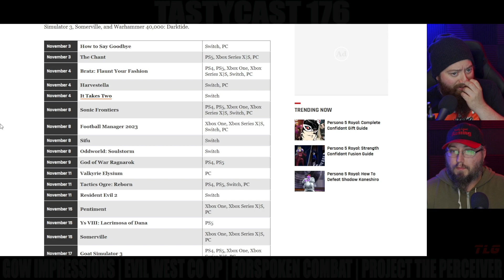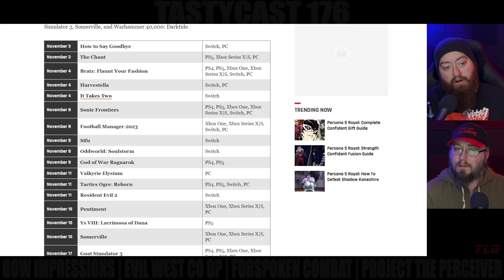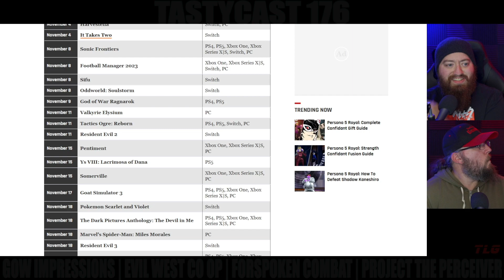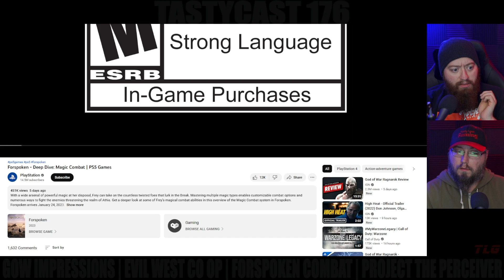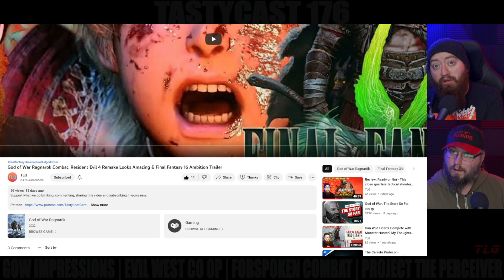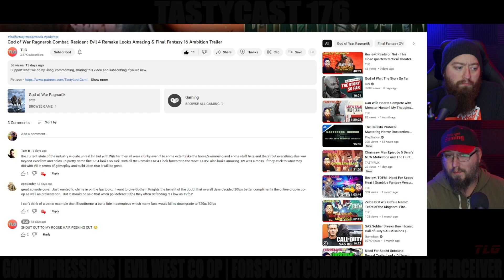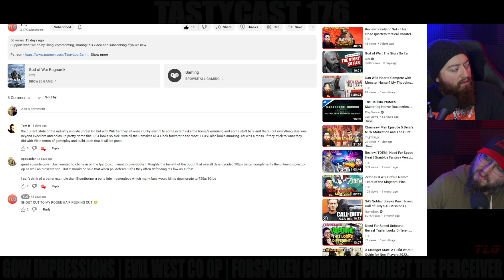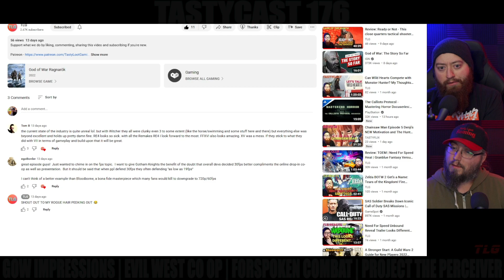What is Project The Perceiver? Forspoken combat is looking CRAZY and Evil West CO OP will be a blast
00:00 Intro
01:23 November Game Releases
13:15 What We're Playing
51:44 Evil West Coop Gameplay
01:00:44 Forspoken Combat and Exploration
01:21:33 Project The Perceiver
01:41:07 Reading Your Comments